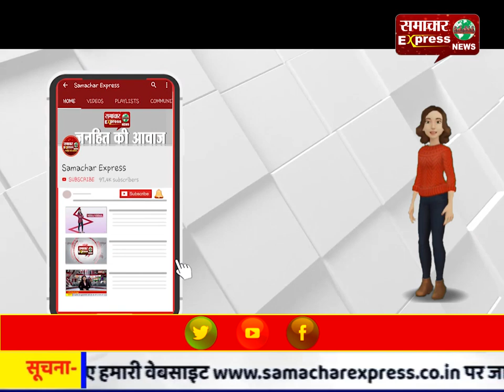स्वास्थ्य मंत्री अनिल विज ने घर-घर जाकर स्क्रीनिंग करने के दिए निर्देश